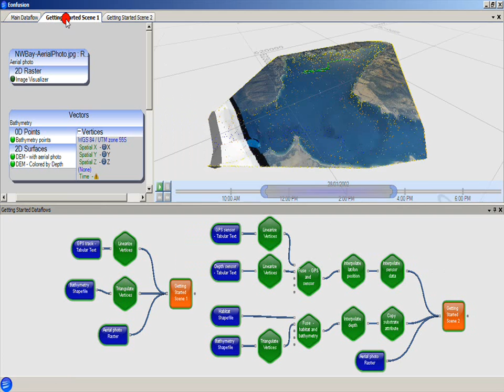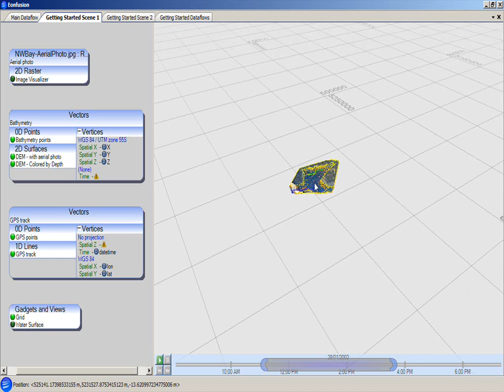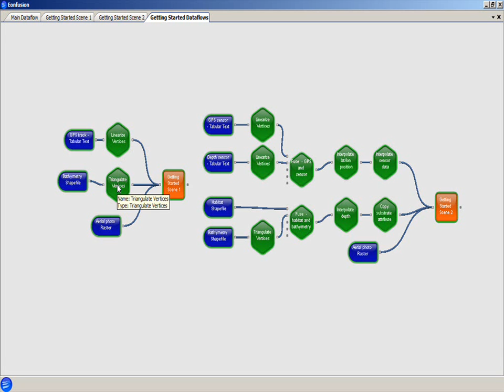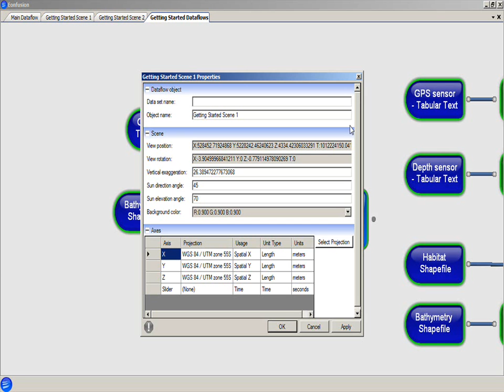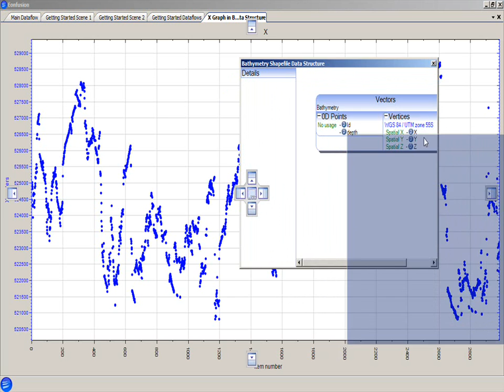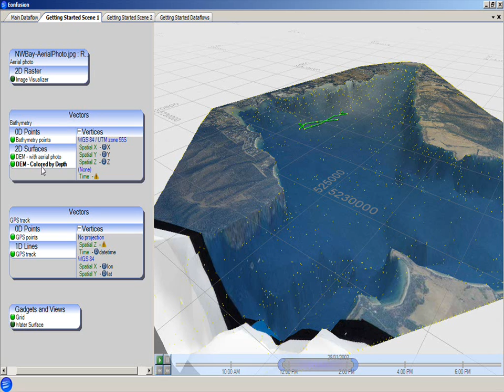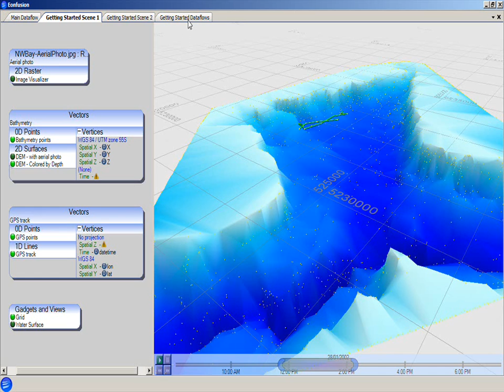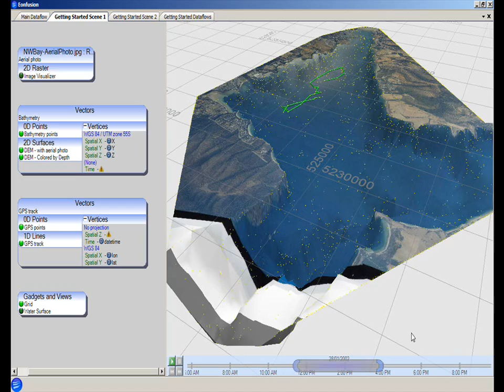Eonfusion Tutorial 1: Overview (V1.0)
A tutorial video that introduces some of Eonfusion's key features. This is the first of a set of five videos intended to help new users learn their way around Eonfusion's user interface. This Overview video provides a high-level summary of Eonfusion.

This video is based on Eonfusion version 1.0. Versions 1.1, 1.2, 2.0 and 2.1 have since been released and version 2.2 is due for release very soon. So there will be some visual differences between this video and the version that you're using.